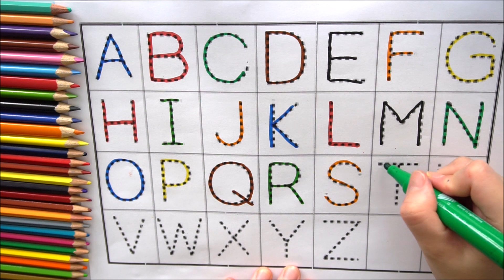Make & Learn How to Write Alphabet, writing Number, ABC video compilation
Make & Learn Play DIY Alphabet